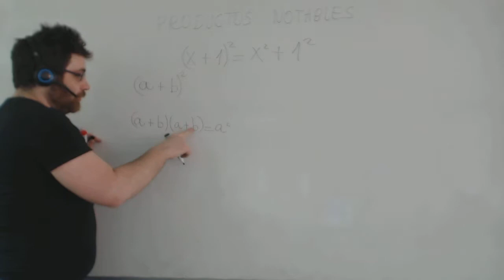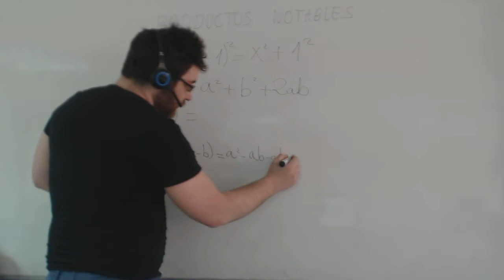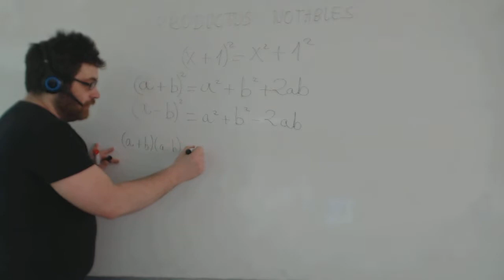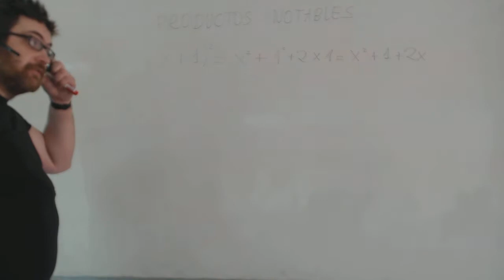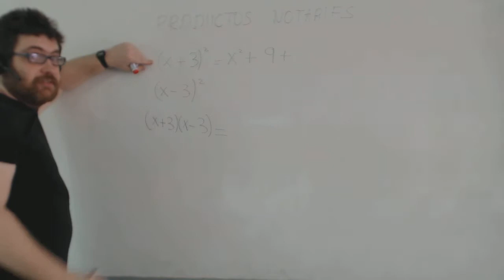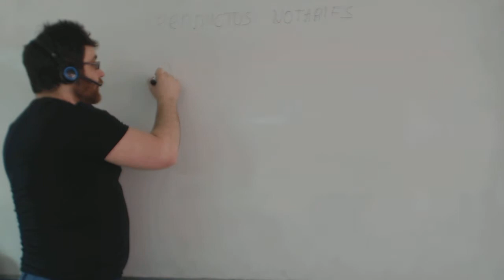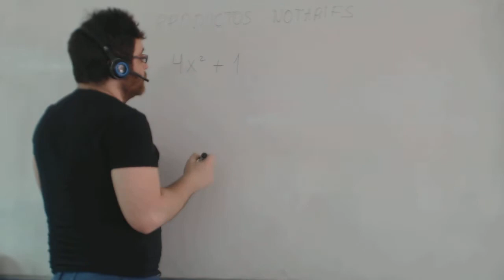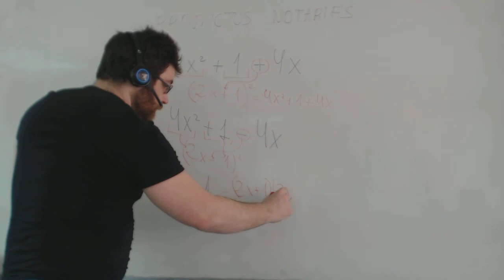Productos notables Matemáticas 2º ESO Academia Usero Estepona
Productos notables Matemáticas 2º ESO
Academia Usero en Estepona, el centro de formación con más vídeos en Internet del Mundo presenta: Productos notables Matemáticas 2º ESO